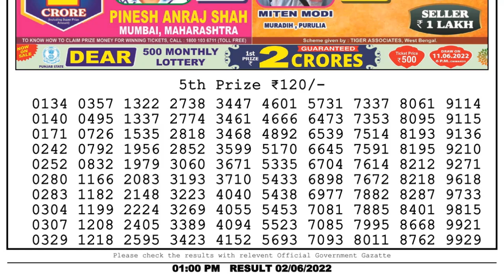Dear Lottery Sambad 1pm today 02.06.22 Nagaland State Lottery Result